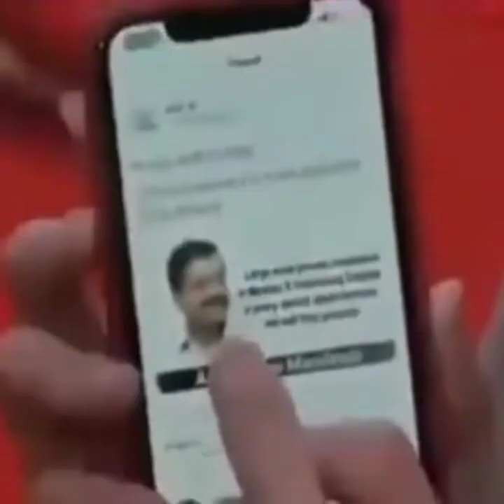UNSEEN insult of Godi media ||Farmer protest ||the new live tv